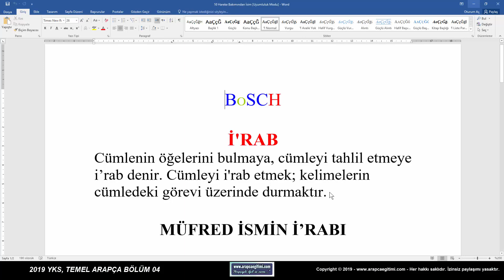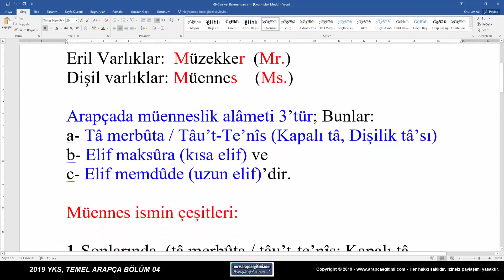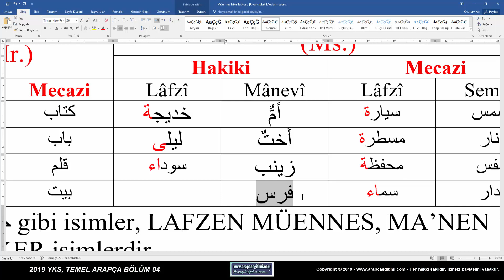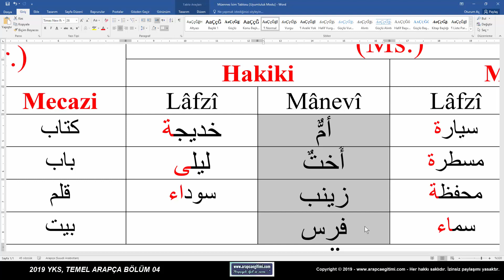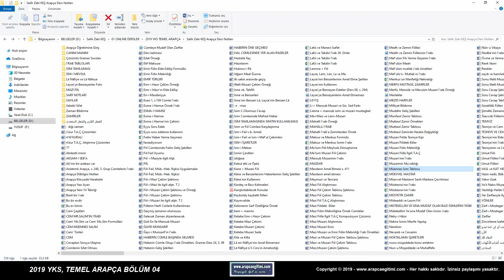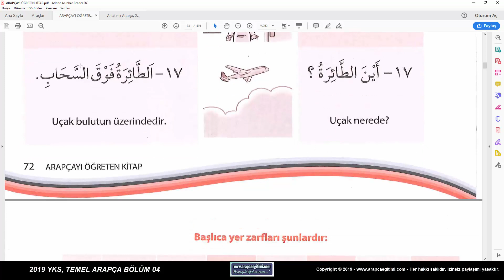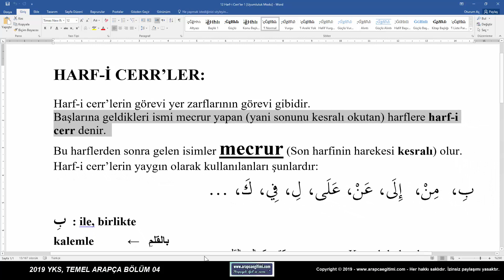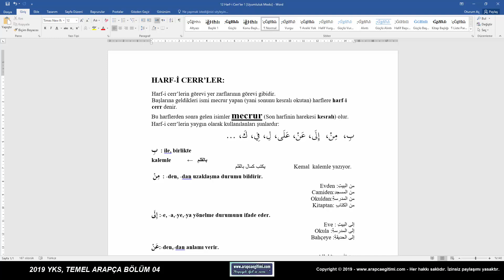Bölüm 04: Genel Tekrar, Müzekker-Müennes, Zarflar, Harf-i Cerler (1)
Oynatma listemizde "Arapça Gramer Dersleri" bölümünde yer alan her bir videoda işlenen ders içeriğine / müfredata dair bilgi sahibi olmak için lütfen aşağıdaki PDF dosyalarını indiriniz.

Temel - Orta Düzey Ders Müfredatı Bağlantısı (1 - 51. Bölümlerin Müfredatı)

Orta - İleri Düzey Ders Müfredatı Bağlantısı (52 - 85. Bölümlerin Müfredatı)